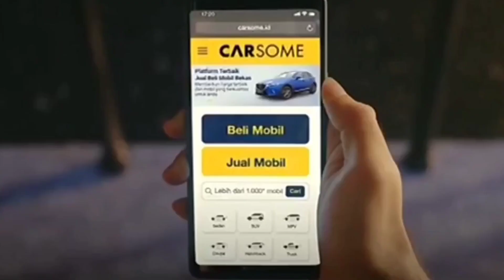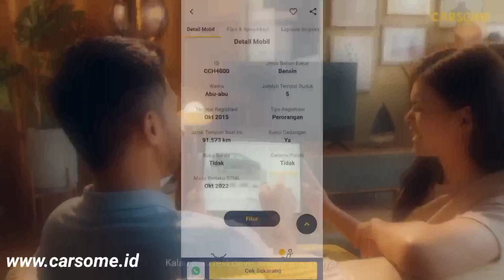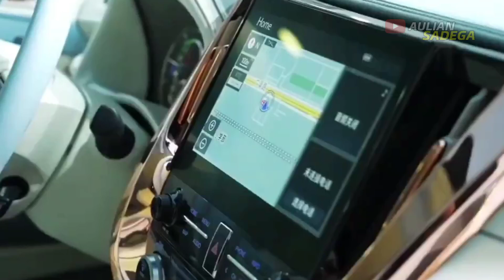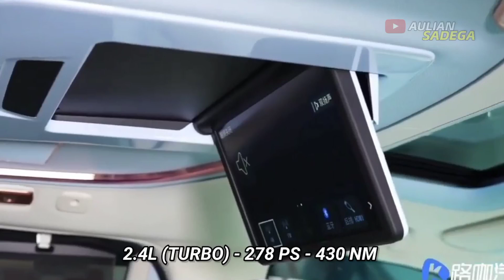MELUNCUR BULAN DEPAN‼️ ALL NEW TOYOTA ALPHARD 2023‼️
🔷BUAT YANG BERMINAT KE PRODUK ISUZU BOLEH CONTACT DI BAWAH INI👇
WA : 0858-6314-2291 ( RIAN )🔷